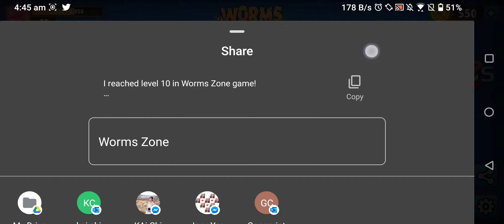Worms zone - speed Attack live hack 2020, how to kill number 1 player